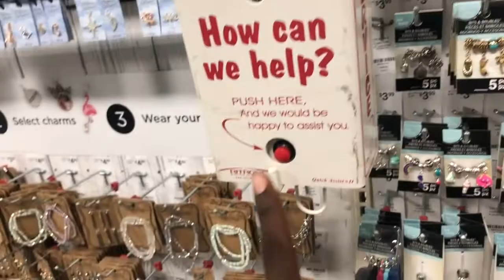THANKFUL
THANKFUL. This is GiraSoul Jewels very first vlog. We hope you enjoy!